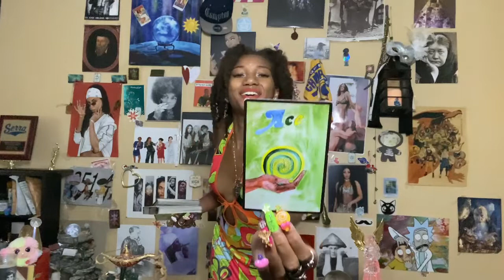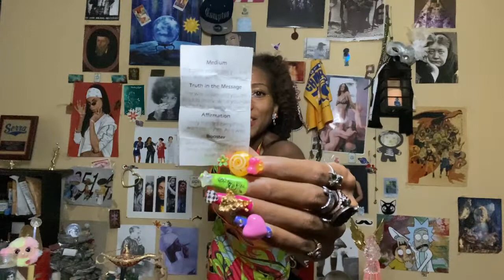OPHIUCHUS ⛎: Wishes Come True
𓂀 PERSONAL READINGS, SERVICES, & VOODOO I PROVIDE: